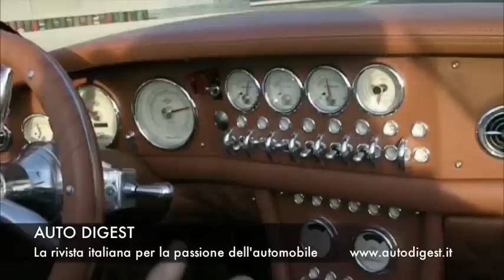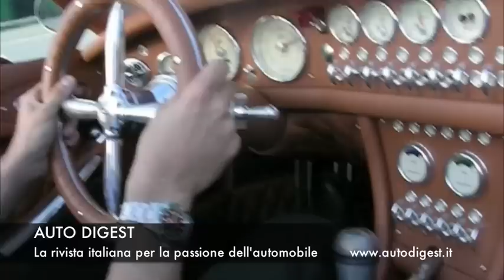Spyker C8 Spyder in pista a Misano Adriatico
Auto Digest vi porta a bordo della supercar olandese. Un giro di pista sul tracciato di Misano Adriatico su una vettura dalle finiture d'altri tempi ma con un motore a dir poco prestazionale! Allacciate le cinture!!